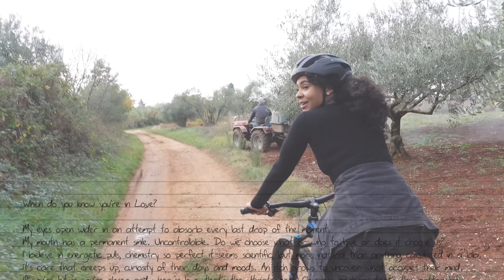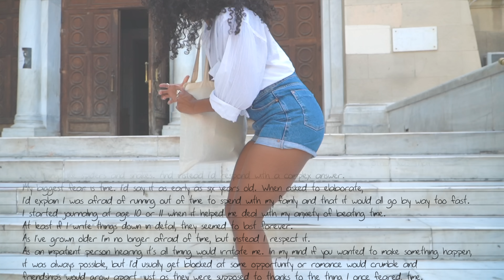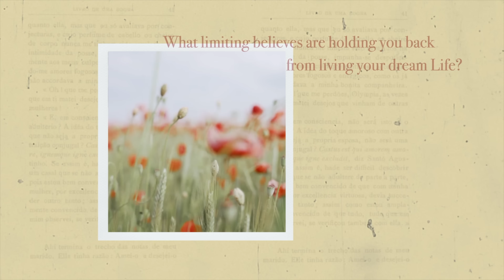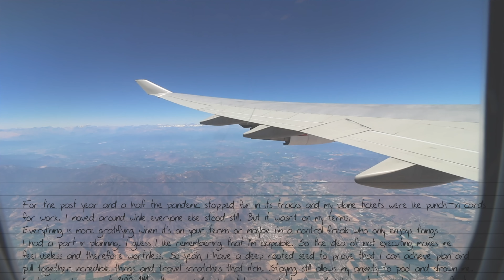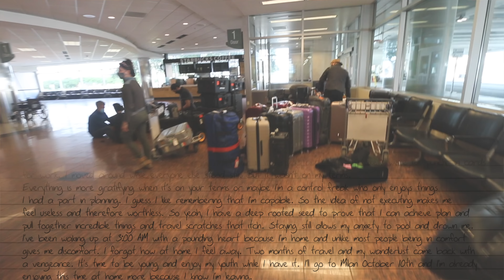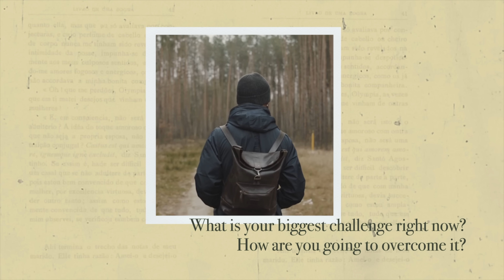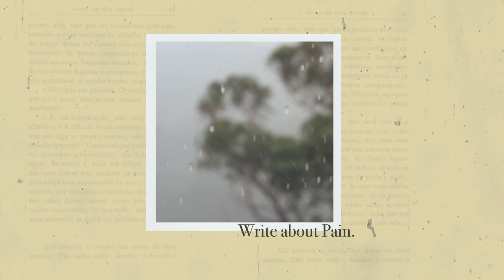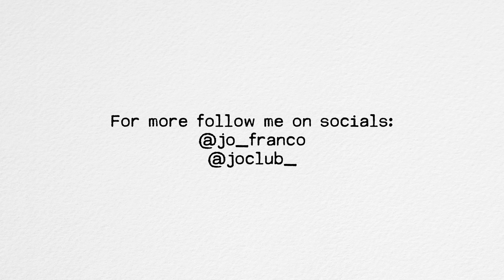6 Powerful Questions to Ask Yourself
If curiosity is a muscle, asking questions is the exercise. Plus, you really know someone's character by the questions they ask.

⌚️Timestamps:
00:00:00 Intro
00:01:24 Desire for love, closeness, and verification.
00:03:44 Long denial of reality, accepting mediocrity.
00:07:19 Forgetting to breathe, cluttered mind, moving.
00:10:25 Learn mindful writing through my course.